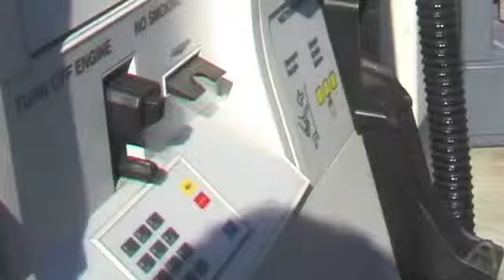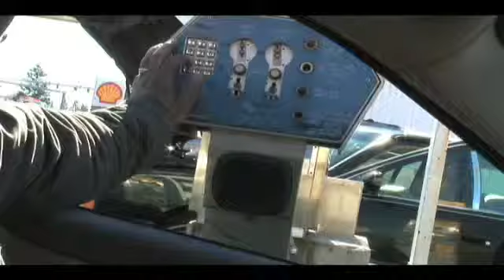Tracey Armstrong: Gas Station Part 1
The Holy Spirit wants to fill you up and empower you to go the distance in God